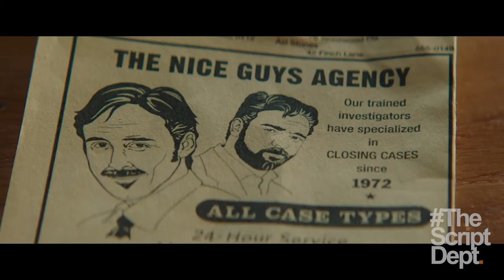How to Pace Your Screenplay | Screenwriting 101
Pacing is often left to the film editor to fix but screenwriters need to be careful too. In this video, we'll discuss a simple trick to get the fundamentals of pacing right before you start.

Check out our scripted podcast, The Script Department, wherever you get your podcasts.